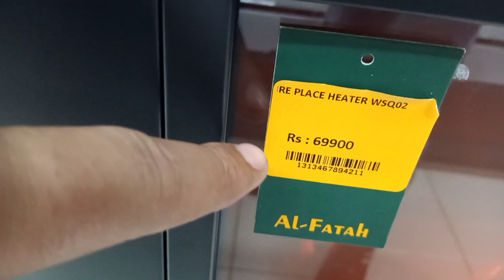Just For Fun In Islamabad ❤️